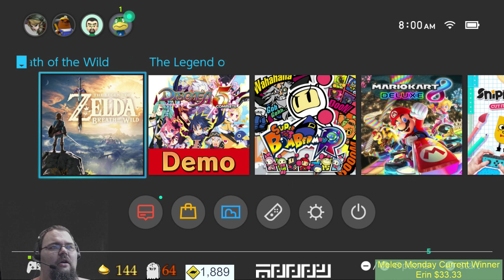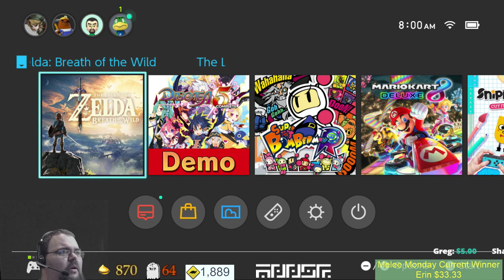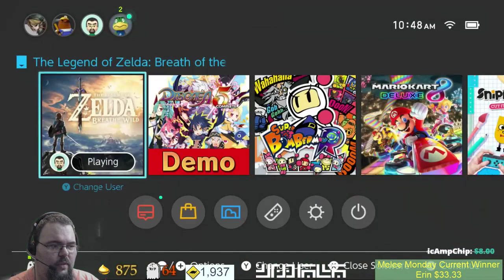Breakfast of the Wild - 101- Buffet - I Met Her Dancing to the Castle Korok...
It looms ahead of us. Dark, foreboding, and surprisingly full of cheerful animated Koroks. Korok Man must save 4 more Koroks, and then onwards into the Castle he shall go. What he will find, I'm not aware of, but I do know this moment while epic is bitter sweet for many of us. Fear not though as we still have so much to do, and so much to see in the Legend of Zelda: Breath of the Wild that we have not yet come across.

Further more, we ABSOLUTELY want to thank Shadow, Erin, TheMobileGamer, The Cubing Guy, DemonHuntress4Him, CursedMarkedGamer, Jay Nixon, Greg, ShadowNinja98 K and Time to Deliver a Pizza Ball for supporting us this month! Your contributions enable us to improve the channel in ways that wouldn't otherwise be possible.